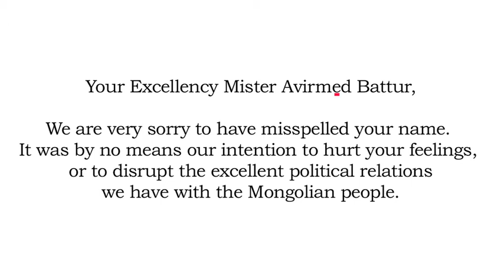Opening tentoonstelling Paard & Ruiter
Bij de vorige opening van een tentoonstelling in het Allard Pierson Museum ontstond een diplomatieke rel: de ambassadeur van Italië liep kwaad weg toen toenmalig premier Berlusconi vergeleken werd met een oude op seks en macht beluste Etruskische koning.

De tentoonstelling Paard & Ruiter - van Homerus tot Djenghis Khan wordt geopend door de ambassadeur van Griekenland en Mongolië. Folia TV is erbij om te voorkomen dat er weer een diplomatieke rel ontstaat.